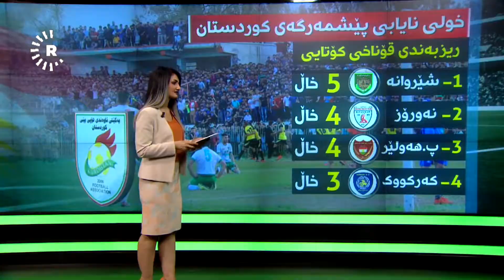بەرنامەی رووداوی خولی کوردستان، هه‌فته‌ى سێیه‌مى قۆناخی پێشكۆتایى